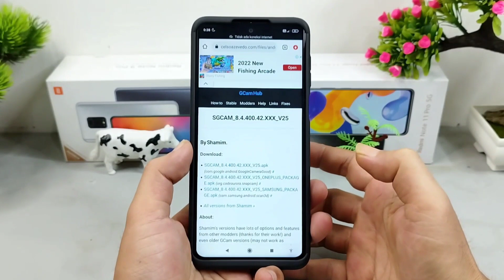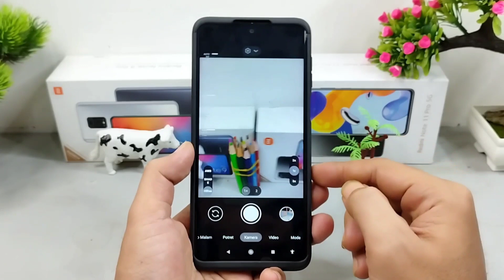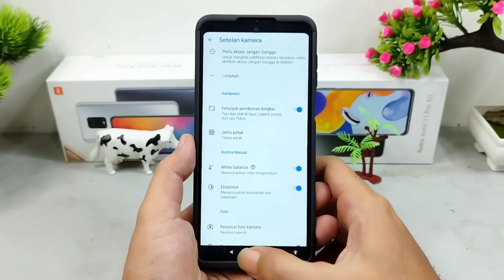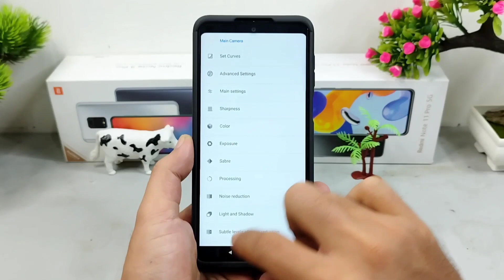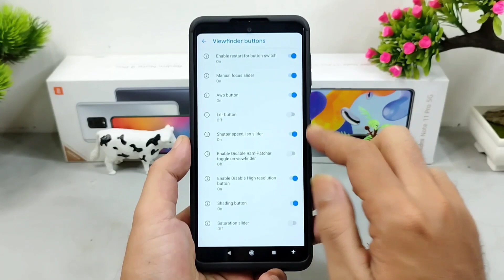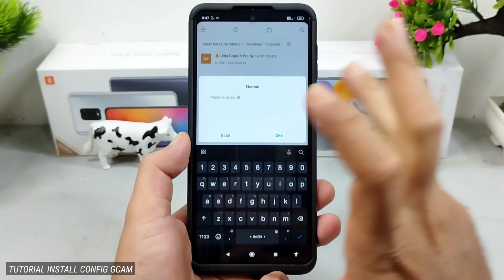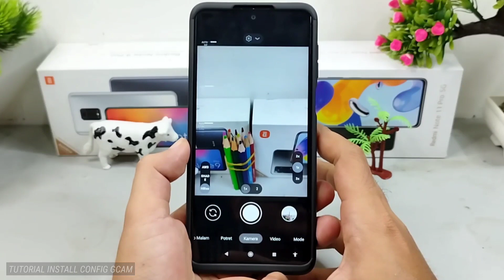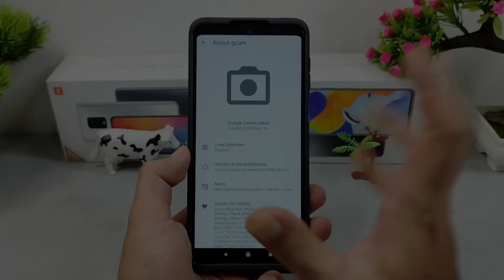Gcam 8.4.400 Shamim v.25 + Config 🔥 Ultra Gopix 9 Pro Day Natural Amazing, Work Android mtk dan snap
Halo semua nya video kali ini Saya Share dan Review Gcam Terbaru dari modder SHAMIM, yang di mana Gcamnya Menggunakan Based on versi 8.4.400 version v25 dengan Fitur lengkap dan setting lengkap Yang terbaru saat ini dari Apk Kamera Bawaan Handphone Google Pixel 7 zpro, Kelebihan Gcam nya Memiliki Fitur Terbaru Yaitu Mode light painting, Aux lens  prodan Install Config Untuk Kecocokan Gcam bisa kalian coba sendiri pada handphone kalian masing yang pastinya sudah android 10,11,12yang aktif cam2 api.

📱 Handphone tester di dalam video : Redmi note 9 pro
Yang penasaran ingin mencoba Gcam di atas silakan download apk gcam di bawah ini :

📌 Download Config 🔥 Ultra Gopix 9 Pro Universal bisa di coba di semua merek Handphone android peforma bisa rasakan sendiri karena tidak semua berjalan dengan baik , Untuk file Config yang sudah di ekstrak Pindah kan ke memori internal di dalam folder Gcam/Configs 8.4:

Special Credits Dev : By. SHAMIM

Gcam Parrot
Gcam Nikita